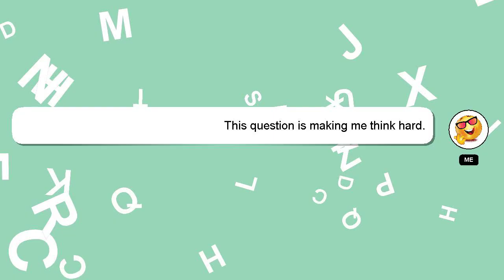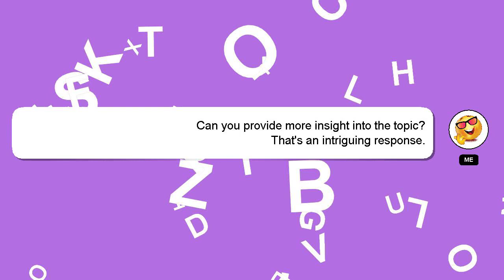How to control pop up ads?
Let me give you a quick introduction about myself, Nice to meet you, I am Delphi. I am happy to help you with your questions. - How to control pop up ads?

I am available to answer your more detailed queries via comments or chat. A 'heart' from me will be given as a sign of appreciation for your answer.

*2 What we are experimenting :*